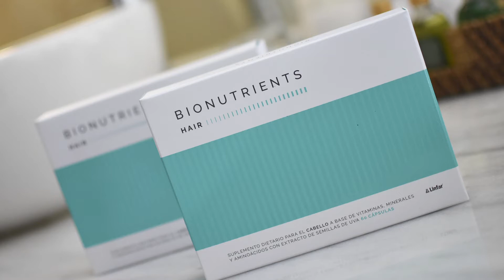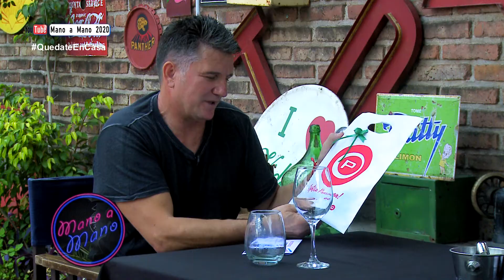Mano a Mano con Luis Fabián Artime 21-11-2020 B2